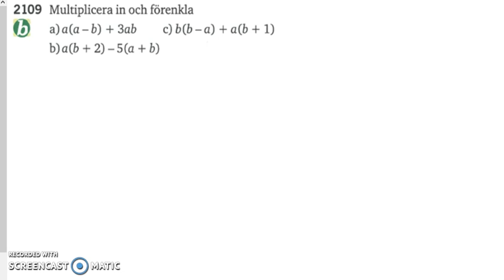Matematik 5000 2b Kapitel 2 Räkna med polynom 2109